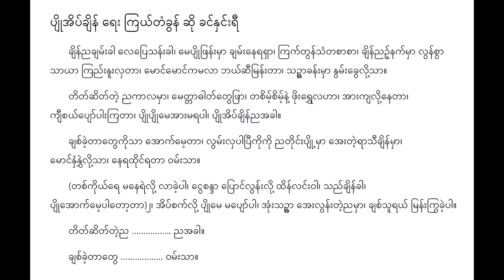ပျိုအိပ်ချိန် ခင်နှင်းရီ (Oct 1939) Lyric & Music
ပျိုအိပ်ချိန် Lyric & Music
(AIF 62) (Oct 1939)
တေးရေး ကြယ်တံခွန်
တေးဆို ခင်နှင်းရီ